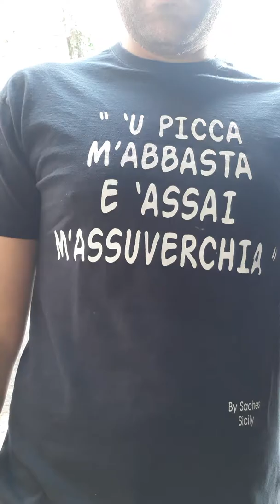Studio camurrina - Giuseppe Di Liberto :Habitat(alla fine del video simulazione ad1gruppo Polonia)